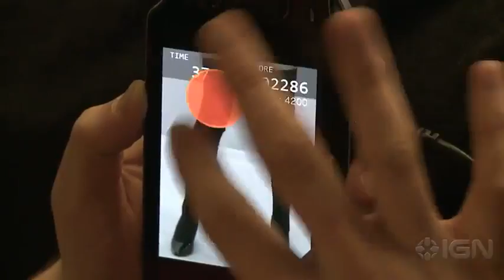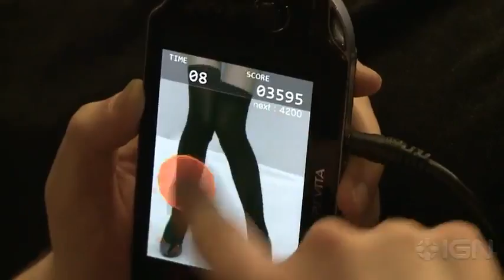THE CREEPY WOMEN'S LEG MASSAGE GAME ON VITA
Pinkys Spots Leg Massage is now on PlayStation Mobile and... it's interesting.